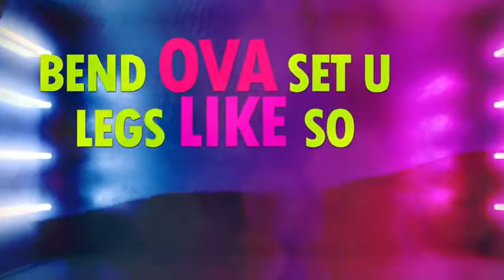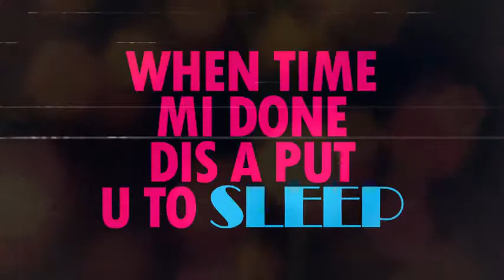Vershon - Bedtime Story (Official Lyric Video)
Music video by Vershon performing Bedtime Story (Official Lyric Video). 2019 Quantanium Records

jam_x_radio